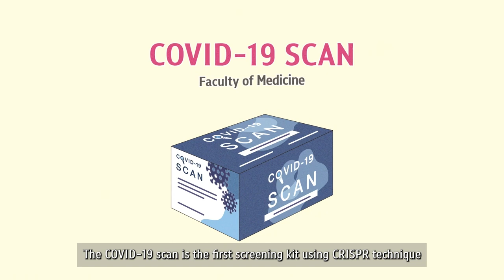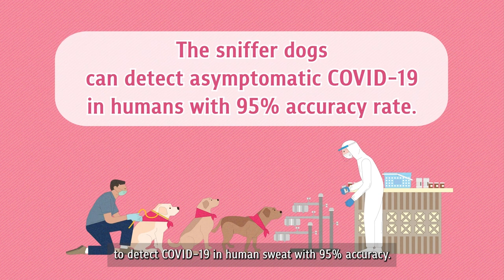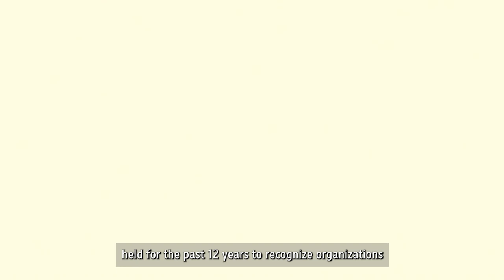Innovations for Society from Chula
Chulalongkorn University reinforces its stance on “Innovations for Society” that aims to develop innovations to meet the needs of society. Create a better society in every aspect, whether it's health well-being and knowledge that will move society forward together. Let’s find out more about Chulalongkorn University’s amazing innovations.

Chula-Cov19, The first mRNA vaccine produced in Thailand.

Chula Baiya Vaccine, the Protein subunit vaccine for Covid-19 produced from tobacco leaves

An automated machine that can help fill Aztra Zeneca vaccine into syringes with great precision, speed, and safety, helping to reduce waste and increase the number of vaccinations administered by 20%.

An innovative herbal medicine to combat COVID-19, which originated from a study on the structure of COVID-19 protease and the synthesization at the molecular level, the first and only successful attempt in Thailand.

The COVID-19 scan is the first screening kit using CRISPR technique for genomic DNA extraction to receive Thai FDA approval.  The kit is affordable and provides effective proactive testing.

A successful project to train sniffer dogs to detect COVID-19 in human sweat with 95% accuracy. The project has also successfully developed, for the first time in Thailand, a portable testing device to detect specific odors in the sweat of persons infected with the coronavirus.

Chula Smart field hospital. Equipped with a high standard management system to offer care and treatment for COVID-19 patients, the facility has helped reduce the risks face by medical personnel and increase safety for the community. The Chula Vaccination Center has also been set up to provide vaccination services to personnel from a number educational institutions and public organizations.

An innovative prosthesis that is sturdy yet light, this innovation allows people with disabilities to naturally move their limbs,  walk, or even run. The 3-D printing technology can be adapted to meet the specific needs of the disabled at affordable prices.

An online training course led by experts in business enterprises to offer possible solutions for industries to survive through the COVID-19 pandemic.  The course has been offered free of charge with as many as a hundred thousand students being enrolled.

The Chula MOOC. Is an online platform that offers a wide range of courses from Chula faculty members to those who wish to expand their knowledge anytime and anywhere.  Upon completion of the course requirements, students receive a certificate of recognition.

The Chula ARI Project is a cooperation between various faculties and agencies in Chula. It focuses on creating research projects and innovations to promote physical and mental health, and improving environment and public services for the wellbeing of Thai elderly.

The ASEAN and Thailand’s Top Corporate Brands award held for the past 12 years to recognize organizations with top brand value throughout Thailand and ASEAN.

Chulalongkorn University will continue its dedication to create innovations for the benefit of Thai society and the world.